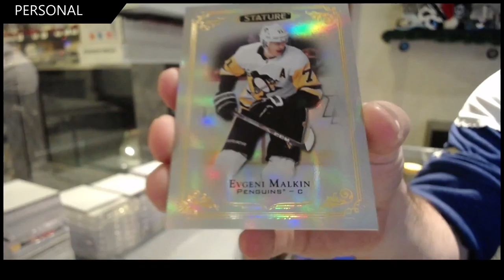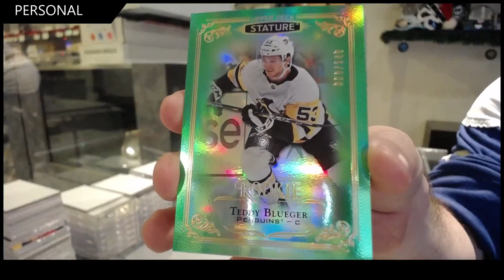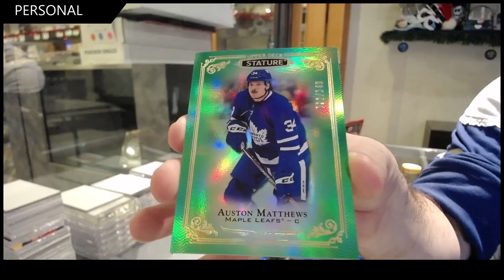Jaredn's 19-20 Upper Deck Stature Hockey Box Break